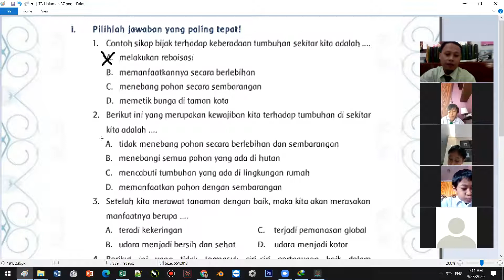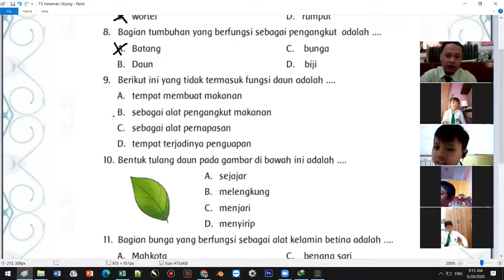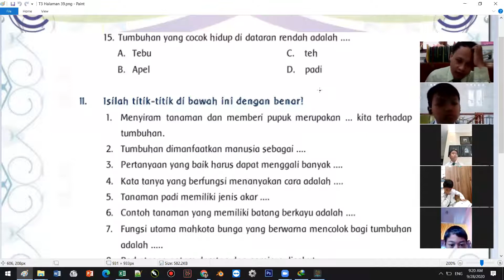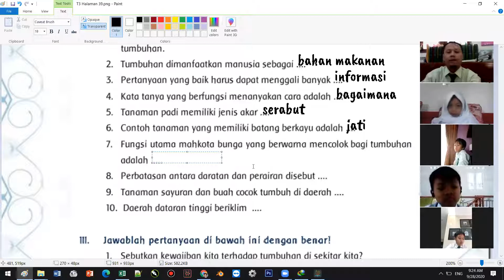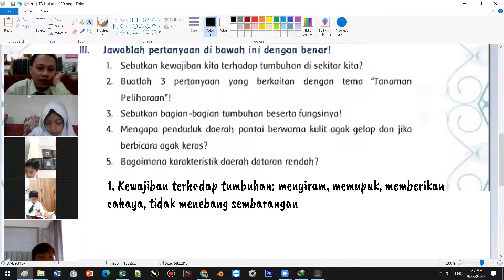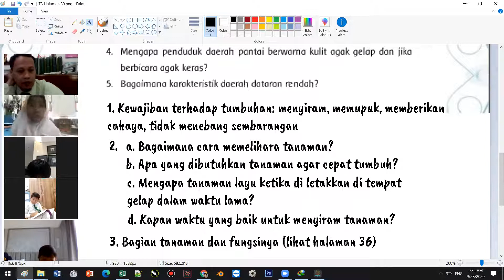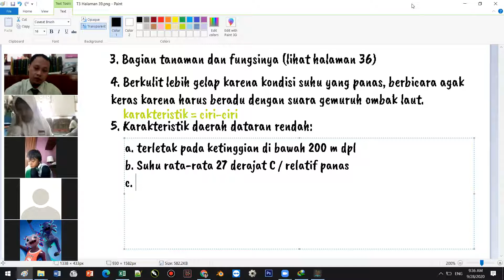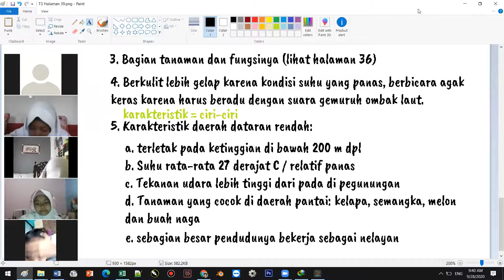Meeting PJJ Soal Jawab Tema 3 Subtema 1